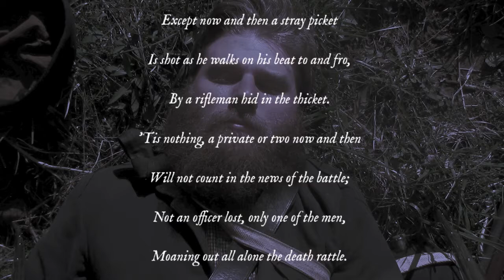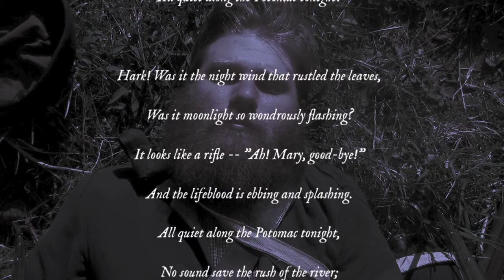The Picket - A Civil War Short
Filmed and Directed by Jake Book